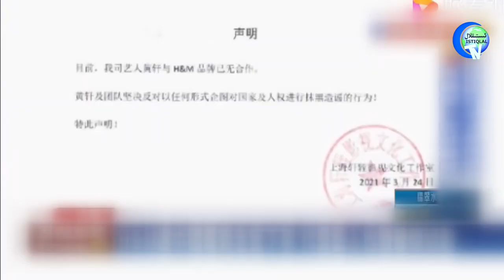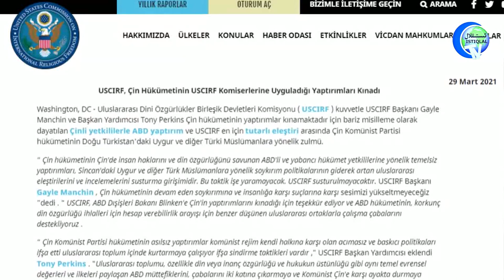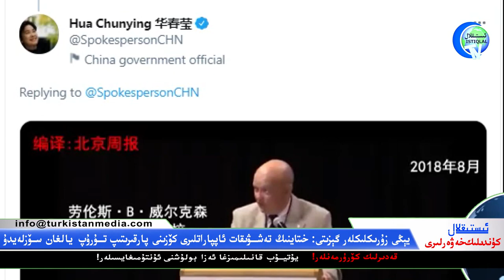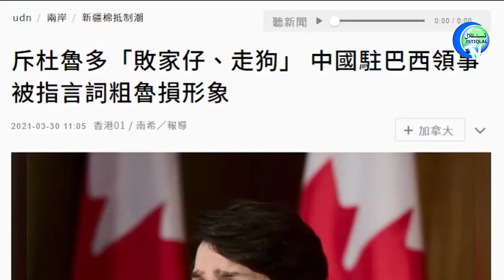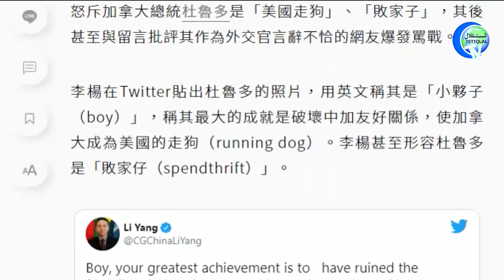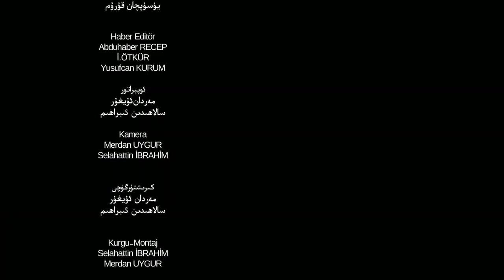ئىستىقلال كۈندىلىك خەۋەرلىرى 2021-03-30، خىتاي ئامالسىزلىق ئىچىدە تېپىرلىماقتا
Istiqlal Kundilik Xewerliri 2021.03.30 / Xitay Amalsizliq Ichide Tépirlimaqta